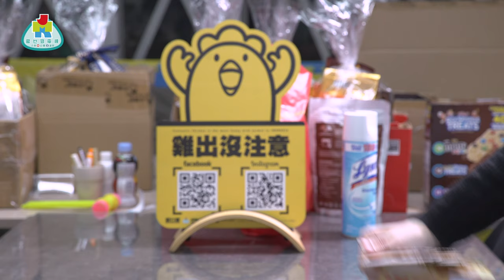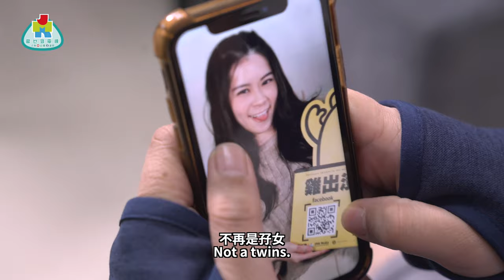【騙案實錄】聖誕群組線上派對騙案！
小心節日騙徒，不要因一時寂寞，被騙徒乘虛而入。

受害者：大春， 燒焚
騙徒：阿嬌，天使